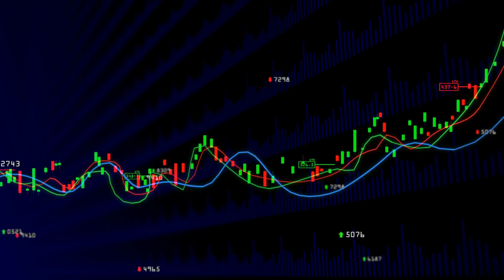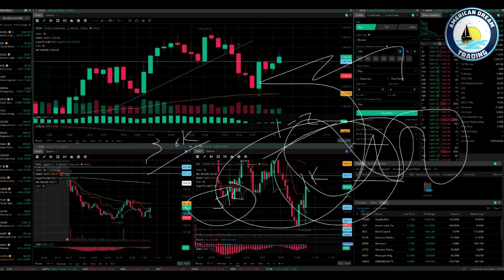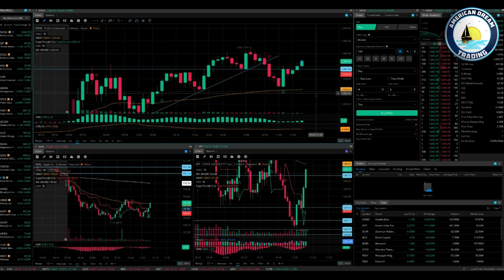Analyzing Position Sizing - Mastering EWO Trading Strategies & Key Stops